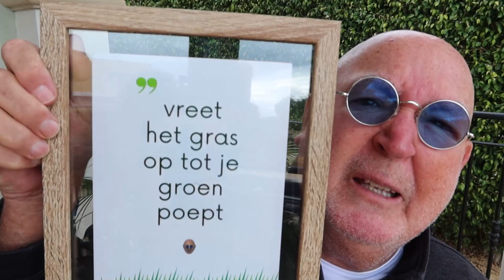Dringend advies voor het Nederlands elftal!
Oranje! Vreet het gras op tot je groen poept!